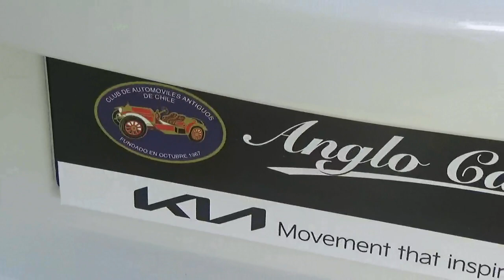Alfa Romeo 4C Coupé Arexons en Santiago Chile(Anglo Cars 2023)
Comuna de Vitacura Santiago de Chile Club de Polo y Equitación San Cristóbal 1 de Abril 2023